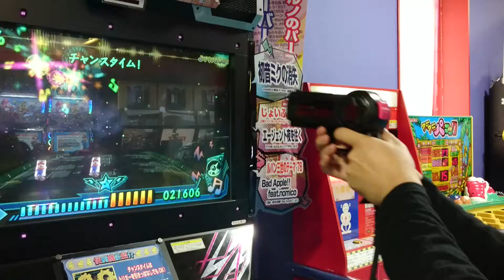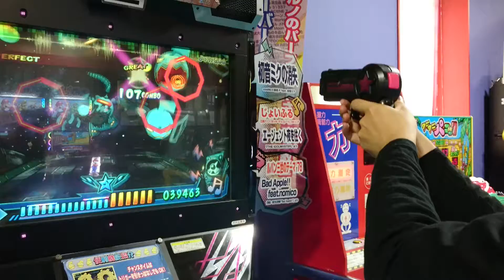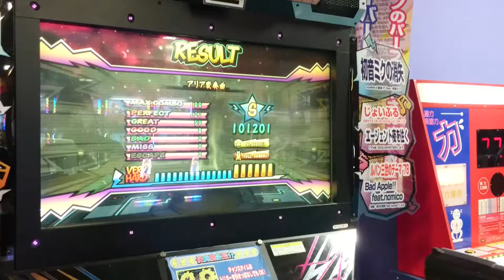アリア変奏曲(VERY HARD-手元/フルコンボ)【ミュージックガンガン！2】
Lv.21
188コンボ
忙しい。